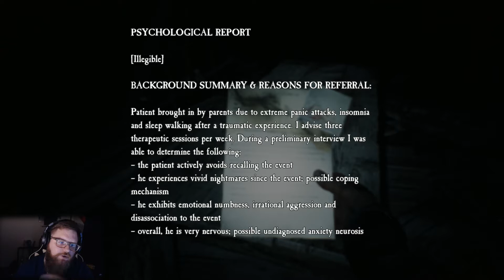Blair Witch Part 7 | A man in the woods